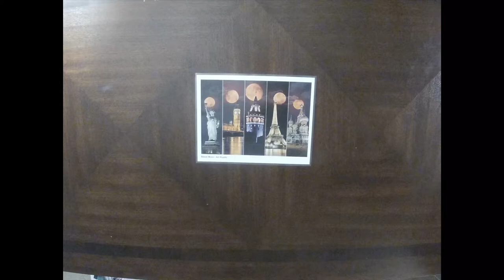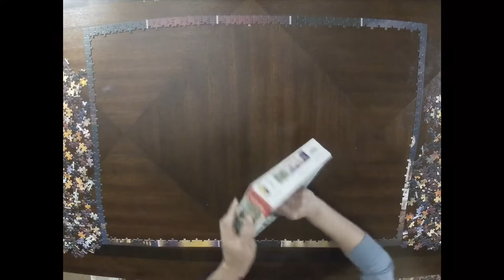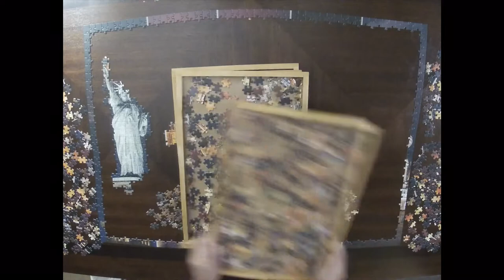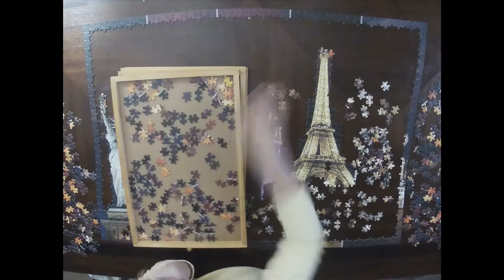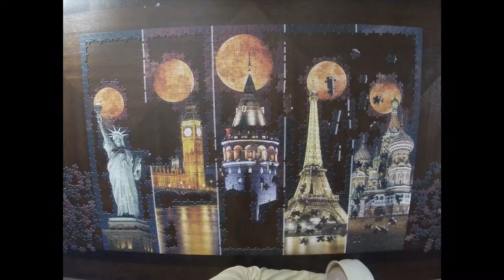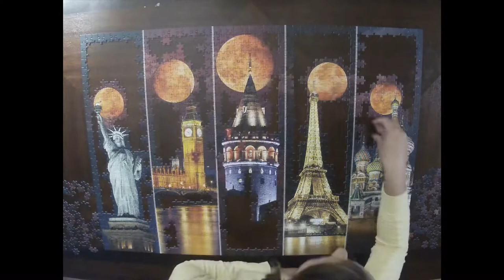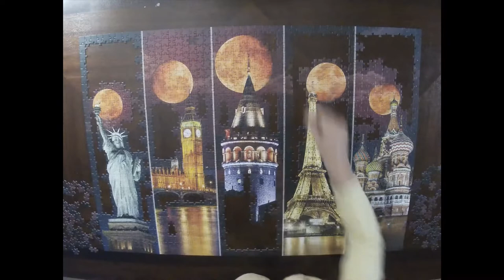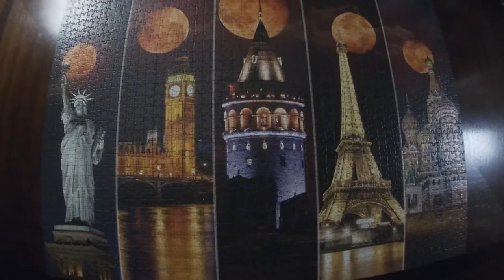Blood Moon - 1,500 Piece Timelapse Jigsaw Puzzle - Relaxing/Satisfying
Time to Complete: 9 hours and 45 minutes
Brand: Art
Size: 1,500 Piece
Price: $13-25

DISCOUNT!! This video might look a little different with no puzzle box in it. But I’m so excited to share a new puzzle subscription I came across!!

Missing Piece Puzzle Exchange is a Denver, CO located business. They offer one time rentals, rental puzzle packs, rental subscriptions, and buying puzzles outright - as well as buying puzzles from you! The main reason I was so excited to subscribe to Erin's rental subscriptions is the decreased cost for me, less waste in the puzzle industry, and convenience of return shipping included!

Another HUGE bonus was getting to choose your own puzzles and brands! I have seen other subscriptions services like this but they send you random puzzles and who wants to do a puzzle you've done already?

Subscriptions cost from $20-50 a month and allow you to take out multiple puzzles at a time!

I pay for my subscription to Missing Piece monthly and genuinely love the subscriptions they offer and the quality of their business and want to help promote Erin's eco-friendly and budget friendly puzzling business!